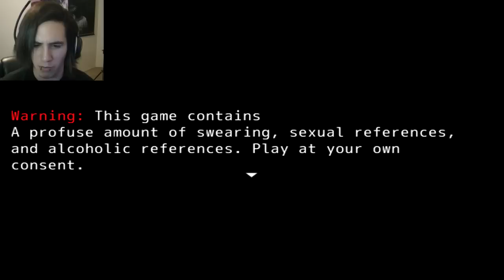SUPER FUCKING MARIO BROS! Part 1 - Inspired By Fuckboy's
Did you like Five Nights At Fuckboy's? Well here is a similar game with a lot of crude humor but with Super Mario Bros! It's a great way to destroy a childhood hero of Mario!